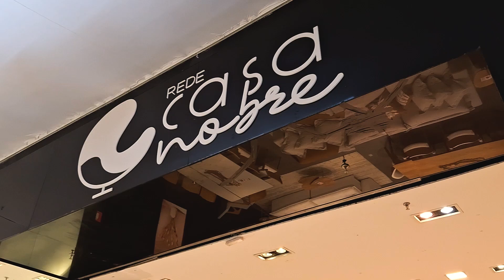Móveis com estilo e funcionais esperando por você no FEIRÃO DA REDE CASA NOBRE no Mogi Shopping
Há mais de 35 anos, a Rede Casa Nobre é referência no Alto Tietê em móveis de design exclusivo que combinam estilo e funcionalidade.

No feirão exclusivo da Rede Casa Nobre que acontece no Mogi Shopping até o dia 20/08, você vai encontrar uma variedade incrível de sofás, conjuntos de mesa para sala de jantar e estar, além de muitos outros complementos que vão transformar a sua casa.

Visite o feirão no Mogi Shopping e descubra como a Rede Casa Nobre pode tornar o seu lar ainda mais bonito e confortável.

Fique ligado no Cidade Viva @cidadevivatv e acompanhe sempre por aqui o movimento da cidade.